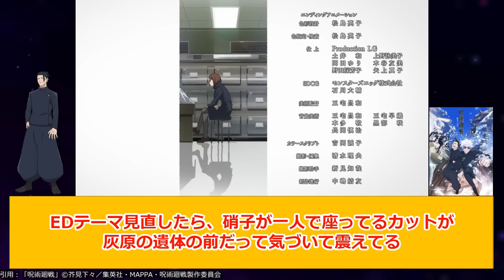【過去編終了】夏油傑、闇落ち完了…人の心がないまま渋谷事変へ…でも続きは1か月後！？【呪術廻戦】第29話(2期5話)反応集＆個人的感想【twitter/つぶやき/まとめ/感想/アニメ/反応】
「もうあの人1人でよくないですか？」←ホントそう思う

00:00 ご挨拶
00:09 つぶやきまとめ
06:51 感想まとめ
11:01 個人的感想

🔽CAST
五条 悟：中村悠一
夏油 傑：櫻井孝宏
家入硝子：遠藤綾
伏黒甚爾：子安武人
天内理子：永瀬アンナ
庵 歌姫：日笠陽子
冥冥：三石琴乃
夜蛾正道：黒田祟矢
黒井美里：清水理沙
孔 時雨：安元洋貴
九十九由基：日高のり子

🔽STAFF
原作：「呪術廻戦」芥見下々（集英社「週刊少年ジャンプ」連載）
監督：御所園翔太
シリーズ構成・脚本：瀬古浩司
キャラクターデザイン：平松禎史　小磯沙矢香
副監督：愛敬亮太
美術監督：東潤一
色彩設計：松島英子
CGIプロデューサー：淡輪雄介
3DCGディレクター：石川大輔（モンスターズエッグ）
撮影監督：伊藤哲平
編集：柳圭介
音響監督：えびなやすのり
音響制作：dugout
制作：MAPPA
OP：「青のすみか」キタニタツヤ
ED：「燈」崎山蒼志

このチャンネルでは最新アニメ・漫画・ゲームの視聴者の反応集動画を上げています！最後にちょびっとだけ主の個人的感想を呟いてます！

出典・引用：「呪術廻戦」©芥見下々／集英社・呪術廻戦製作委員会
「とある科学の超電磁砲」©鎌池和馬／冬川基／アスキー・メディアワークス／PROJECT-RAILGUN

AYAKA ‐あやか‐
英雄教室
大奥
カードファイト!! ヴァンガード will+Dress Season3
ギヴン（再放送）
シャドウバース F セブンシャドウズ編
シルバニアファミリー フレアのゴー・フォー・ドリーム！
SYNDUALITY Noir
スプリガン
蒼穹のファフナー THE BEYOND（TV Edition）
てんぷる
トニカクカワイイ 女子高編
夏目友人帳（再放送）
百姓貴族
夫婦交歓～戻れない夜～
Fate/strange Fake -Whispers of Dawn-
フェ～レンザイ -神さまの日常-
Helck
闇芝居 十一期
夢見る男子は現実主義者
幼女社長R